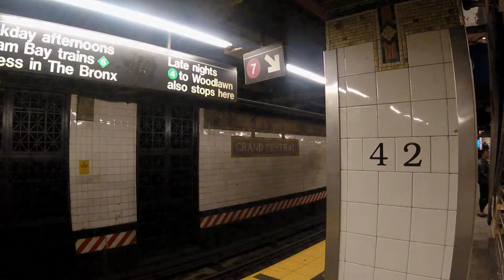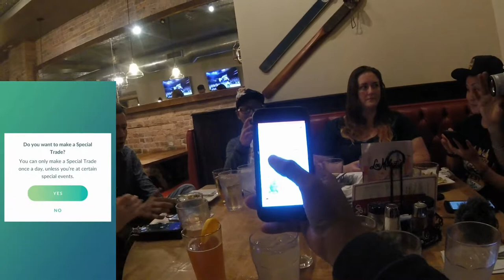Road to Go Fest 2019 {The Meet Up}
🚨Thank you guys for your ongoing & continuous support & for all you new Subscribers. Welcome (Bienvenidos) to the RockNation.
Of course I'm late uploading it but this is my Road to Go Fest day 1. "The YouTuber Meet Up". Amazing experience to be finally be at 1 of these meet & greet. Not bad for not having a ticket 😂👍

Equipment Used:
▶️Cell - IPhone7
▶️Camera - Hero 5 Session:
▶️Editing Software -VSDC Free Video Editor
▶️Screen Recorder - AZ Screan Recorder

-WillRock 🎬